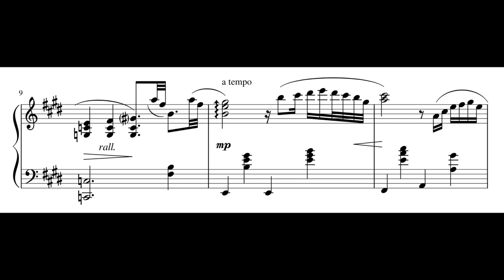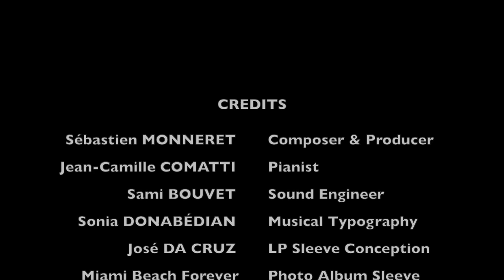J.C Comatti - Nocturnia No.6 in E Major: Saudade da Fazenda Santana by Sébastien MONNERET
Nocturnia No.6 in E Major: Saudade da Fazenda Santana for piano solo composed by Sebastien MONNERET and performed by the pianist YouTuber The Flaming Piano. This piano piece is played with a Steinway D Classical Recording BA preset from Pianoteq 6.